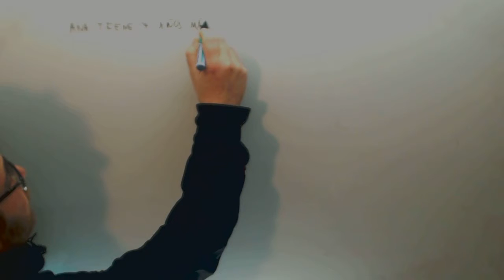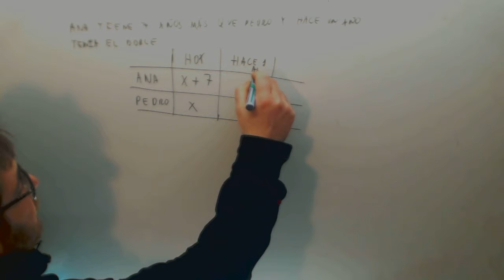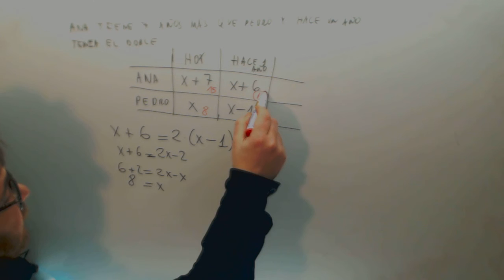Problema Edades Ecuaciones Ana Pedro Matematicas Acceso CFGS Academia Usero Estepona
Problema Edades Ecuaciones Ana Pedro Matematicas Acceso CFGS Suscríbete a nuestro canal en Youtube para ayudarnos a seguir creciendo Academia Usero en Estepona, el centro de formación con más vídeos en Internet del Mundo presenta